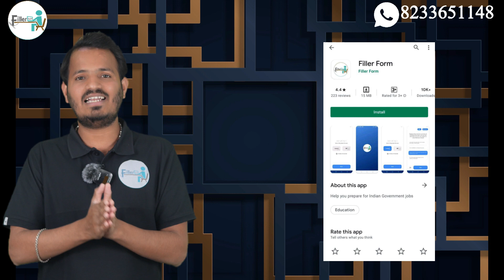SET Exam 2024 Notification | SET Exam Form 2024 | SET and NET Exam 2024 | MP SET | Raj SET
ugc net JRF 2024,
ugc net 2024 ka syllabus,
ugc net 2024 ki taiyari kaise karen,
ugc net 2024 paper 1 syllabus,
ugc net 2024 sociology,
ugc net 2024 classes,
ugc net 2024 paper 2 syllabus,

ugc net 2024 first paper
ugc net political science syllabus 2024

ugc net 2024 syllabus change
ugc net computer science syllabus 2024
ugc net syllabus change 2024
how to prepare for ugc net computer science 2024

nta ugc net 2024 application form
new syllabus of ugc net 2024
ugc net analysis 2023